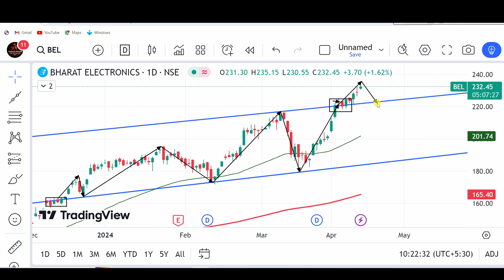bel share latest news। bel share news। bel share analysis। bel shre target।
Hello friends this video is about BEL share latest news and updates technical analysis including.

topic covered :-